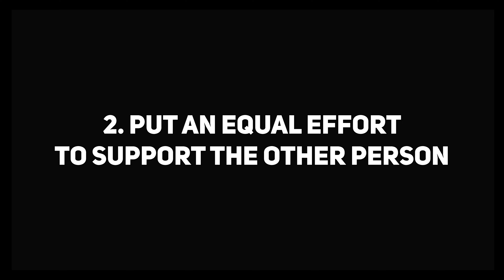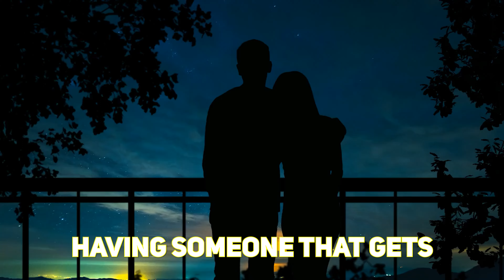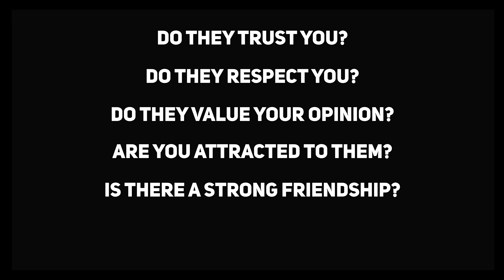Have You Found The One? The 5 Signs Of Love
How to know you found the one, 5 signs! 😳

Reading has been the best habit I’ve got into for my overall success & happiness!

Make sure you grab a copy of the ebook because it will change your life 🤯

Also jump into audible to learn more on the go, for free!